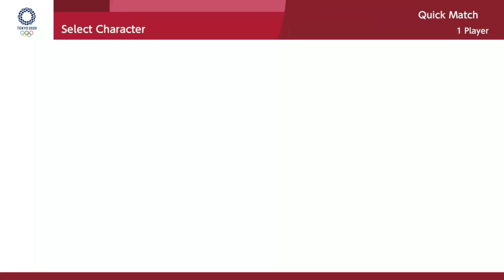Mario & Sonic At The Olympic Games Tokyo 2020 (100M Hard ) ALL CHARACTER